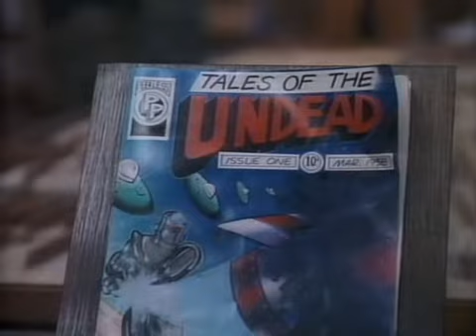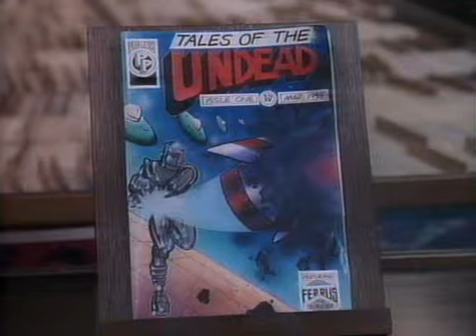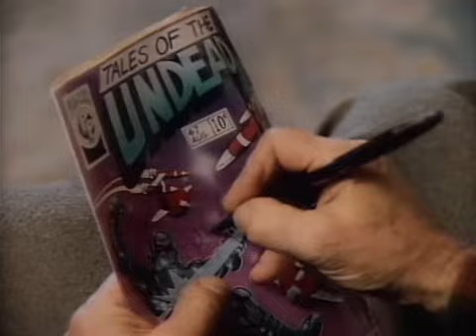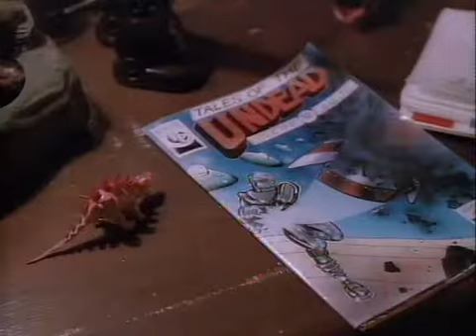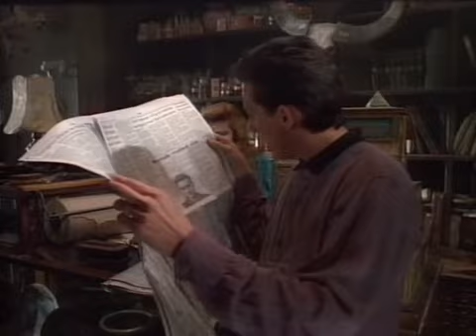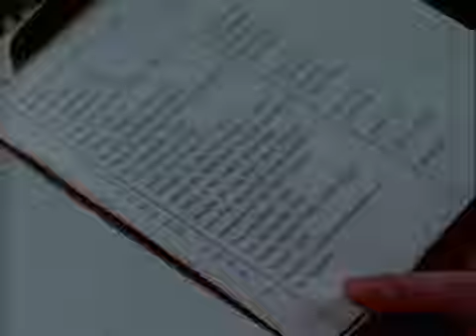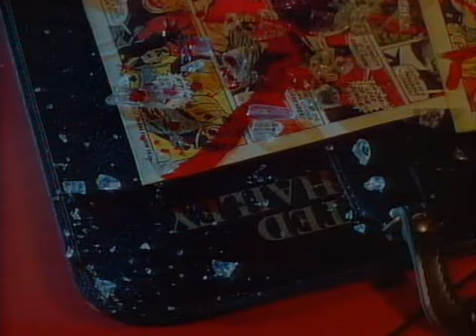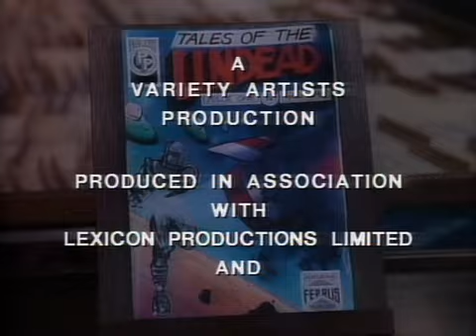VENERDÌ 13 - LA SERIE - I RACCONTI DEI NON MORTI - Una presentazione VIDEO MANIAC Cinema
Venerdì 13 - La Serie Tv - 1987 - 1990